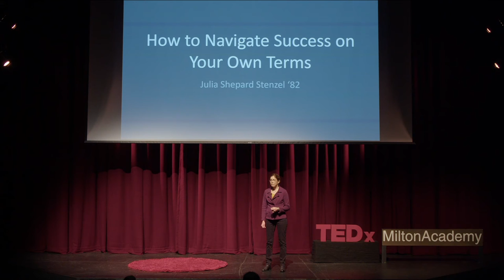How to Navigate Success on Your Own Terms | Julia Shepard Stenzel | TEDxMiltonAcademy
Are you tired of chasing someone else's definition of success? Julia Shepard Stenzel, Princeton BA and Harvard MBA, explores how achievement does not necessarily lead to happiness or fulfillment. In this talk, you’ll learn how to navigate life with an internal compass, based on your unique values and goals, so that you can redefine success on your own terms. Julia Shepard Stenzel (juliastenzel.com) is a certified coach, consultant and author. She helps individuals and organizations gain clarity and make progress on their mission and goals. She is a co-author of The Brand IDEA: Managing Nonprofit Brands with Integrity, Democracy and Affinity (Jossey-Bass, 2014). This talk was given at a TEDx event using the TED conference format but independently organized by a local community.